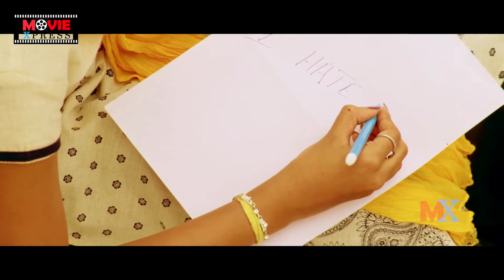Aavu Puli Madhyalo Prabhas Pelli Telugu Full Comedy Movie | A Raviteja | Ashwini | Movie Express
Aavu Puli Madhyalo Prabhas Pelli Telugu Full Comedy Movie. Aavu Puli Madhyalo Prabhas Pelli Movie Is Directed By Nagaram Suneel And Produced By Ravi Pachipala. Music Composed By Kavi Shankar. A Raviteja, Ashwini Chandra Sekhar, Bhanu Sree, Baahubali Prabhakar, K.Rajeev Prasad, Jabardasth Appa Rao, Venu Tillu, Sarika Ramachandra Rao Are Playing Main Lead Roles In This Movie.

ENTERTAINMENT

MOVIES

NEWS